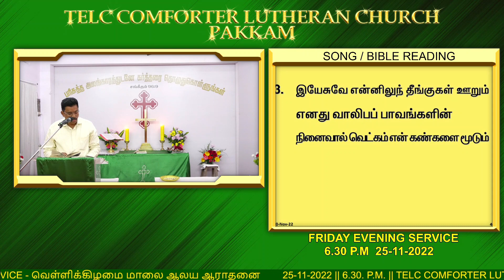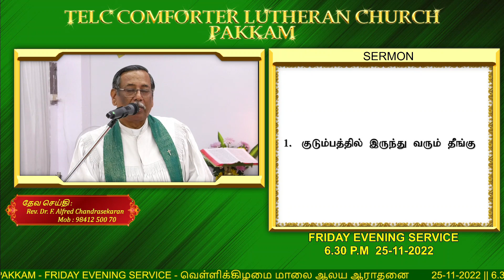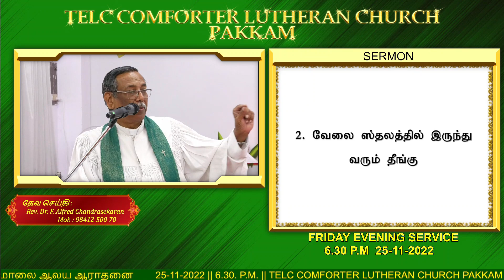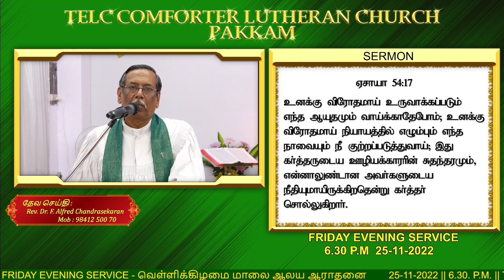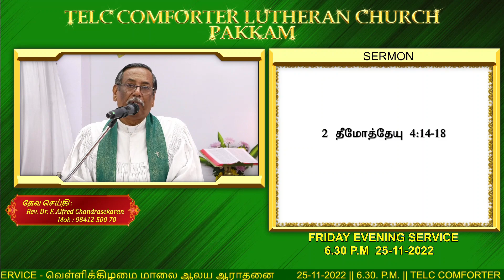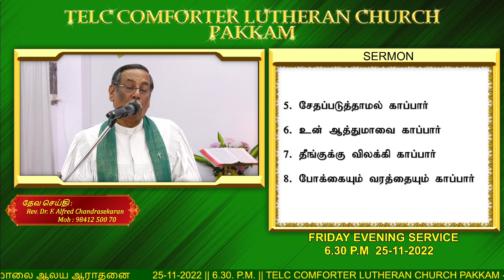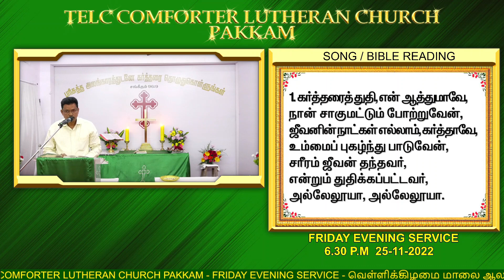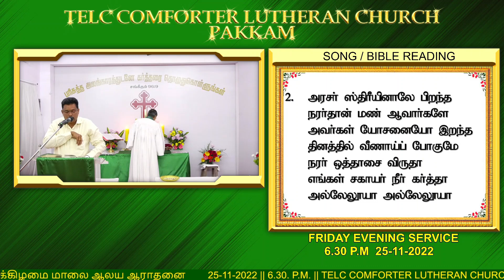25-11-2022 || 6.30. P.M || TELC PAKKAM CHURCH | FRIDAY SERVICE |தீங்கிலிருந்து விடுவிக்கும் கர்த்தர்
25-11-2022 || 6.30. P.M || TELC PAKKAM CHURCH | FRIDAY SERVICE |தீங்கிலிருந்து விடுவிக்கும் கர்த்தர்

God's Message : Rev. Dr. F. Alfred Chandrasekaran